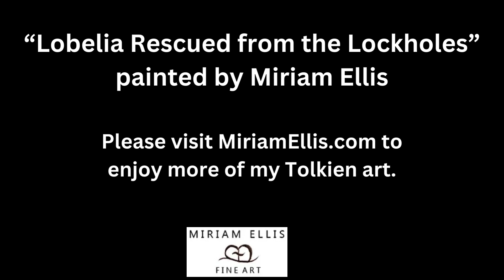Lobelia Sackville-Baggins rescued from the Lockholes - Miriam Ellis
In this video short, we see Lobelia Sackville-Baggins rescued from the Lockholes of Michel Delving by Frodo Baggins in J.R.R. Tolkien's The Lord of the Rings.

Prints of this original, hand-done painting available at MiriamEllis.com